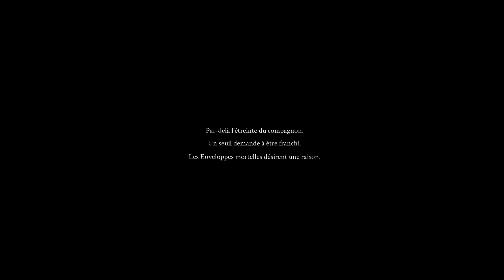Mortal Shall _ Full Gameplay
Mortal Shall _ Gameplay 1

Hey guys! Today I'll be playing Mortal Shall , we have to fight and kill enemies to stay alive in a strange world.